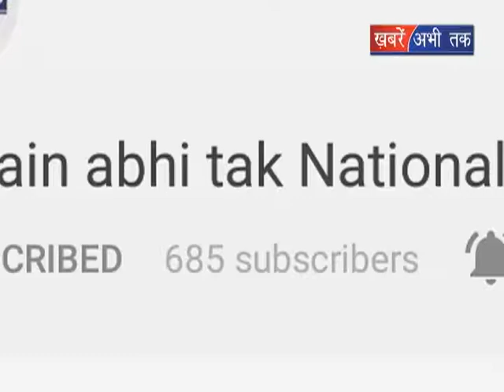दलित परिवार करेंगे धर्म परिवर्तन || Khabrain Abhi Tak Live